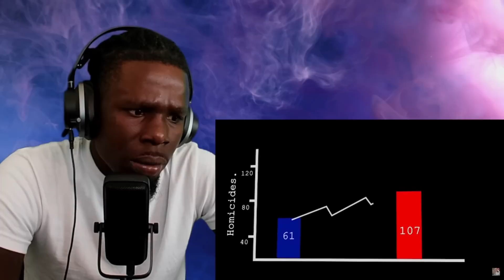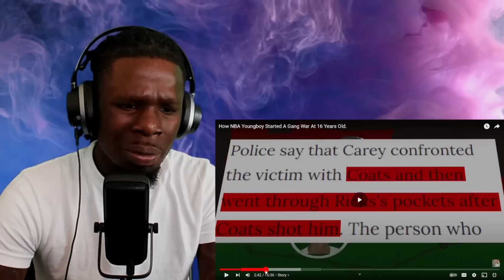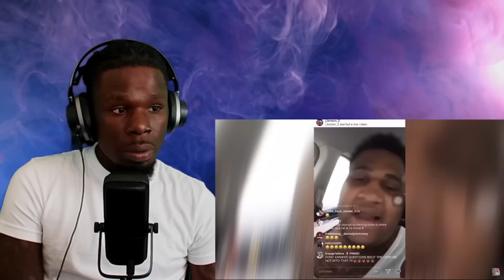NBA Youngboy Started A Gang War At Age 16 😳